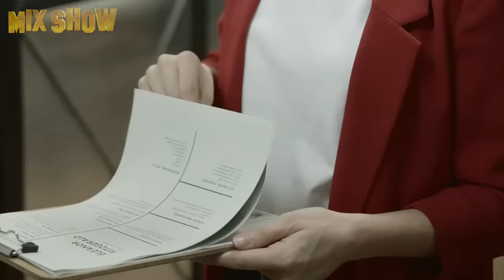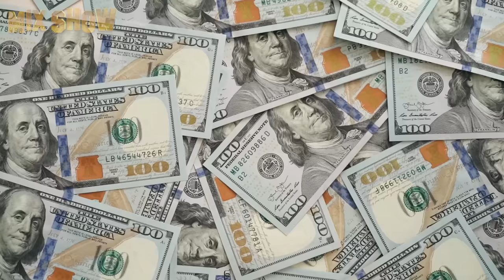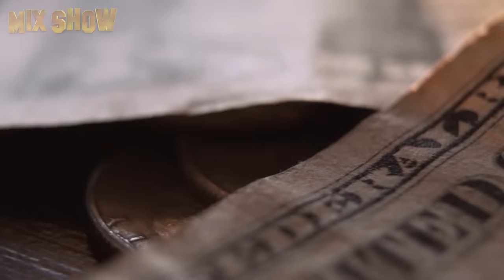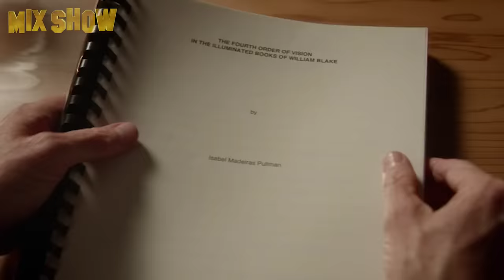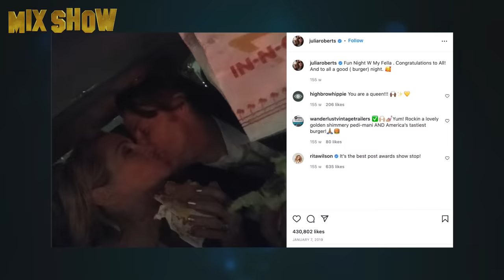Julia Roberts | How Pretty Woman lives and where she is now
Julia Roberts is a world-famous actress, a star of Hollywood romantic comedies and melodramas. During her acting career, she has repeatedly won prestigious awards, and her fees are incredibly huge. How the owner of Hollywood's most disarming smile achieved success and how she lives now, you will find out from our video, which we made at your request.